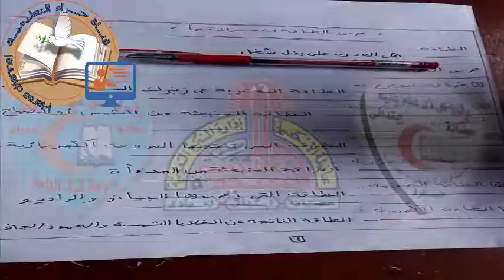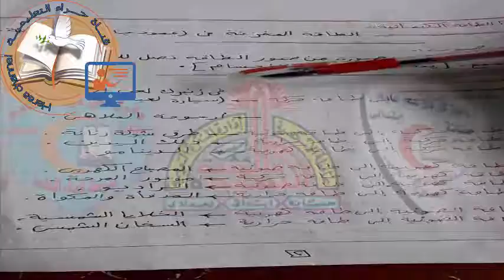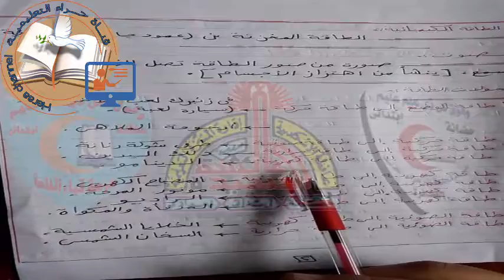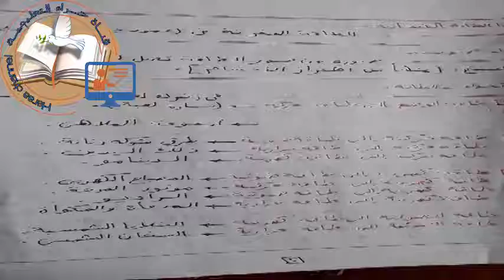06- علوم -صور الطاقة-الرابع_الابتدائي-قناة_حراء_التعليمية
06- علوم -صور الطاقة-الرابع_الابتدائي-قناة_حراء_التعليمية